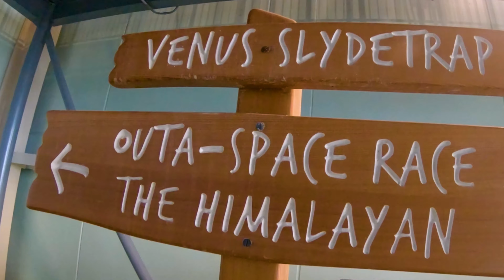Camelback Ski and Aquatopia Waterpark Trip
Kids skipping 1 day of school so we can get a discount around $400-$500 for a family of 4 which includes 4 free lift ticket to Camelback Ski, 1 night at the Aquatopia Water Park Hotel, 100 arcade credit to enjoy at the game area. Like usual we always have a blast!

Lowepro ProTactic 450 AW Camera Backpack
GoPro Hero 6 Black 4K
Zhiyun Smooth Q (Gimbal)
GoPro Hero 6 Gimbal Plate
Samsung S9 Plus
Canon m50